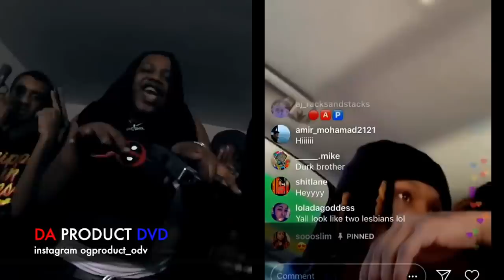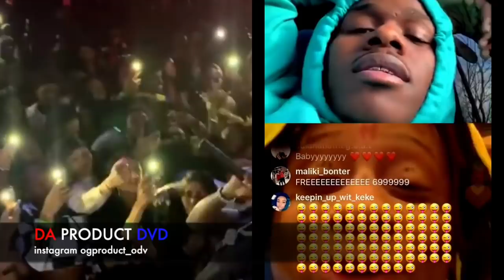Chicago Goons Shoot Up Da Baby Show,Tee Grizzly & King Von Diss Fbg Duck & Tooka..DA PRODUCT DVD